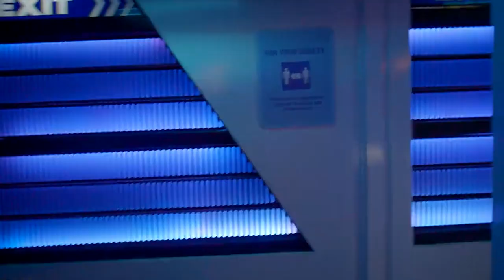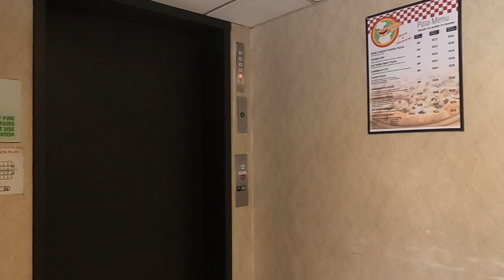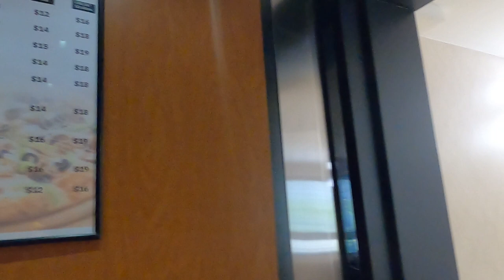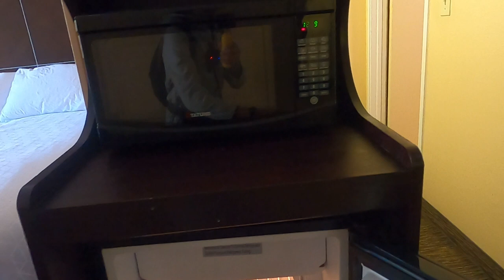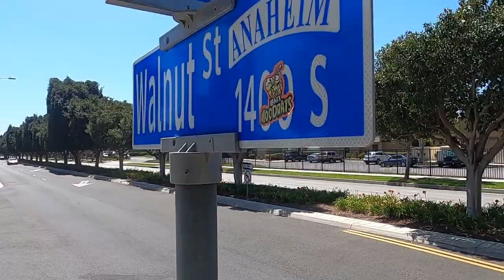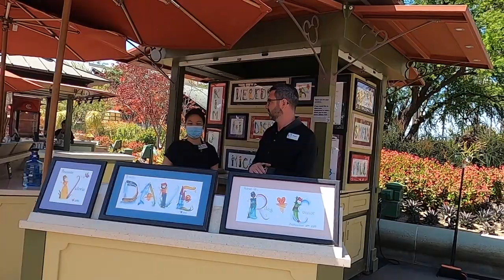Disney California Adventure | Downtown | Holiday Inn Anaheim